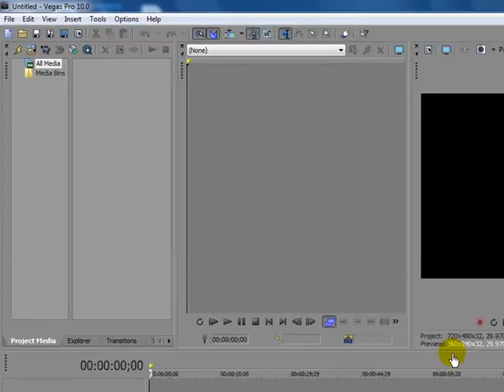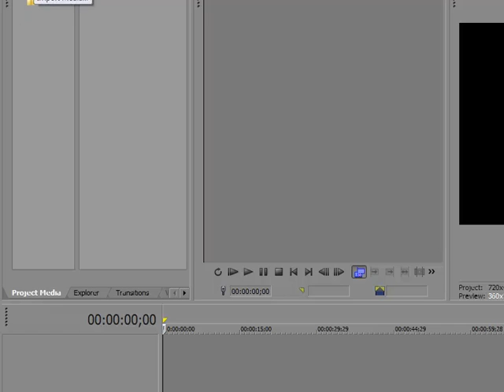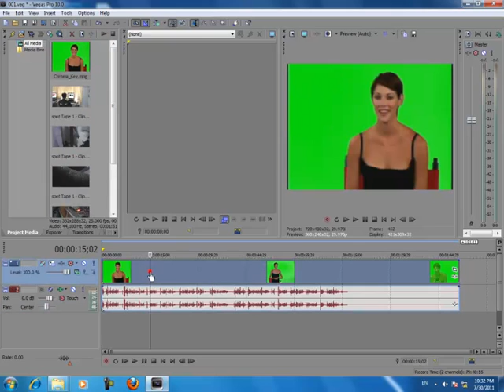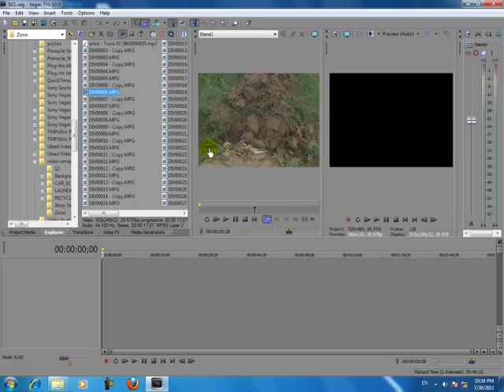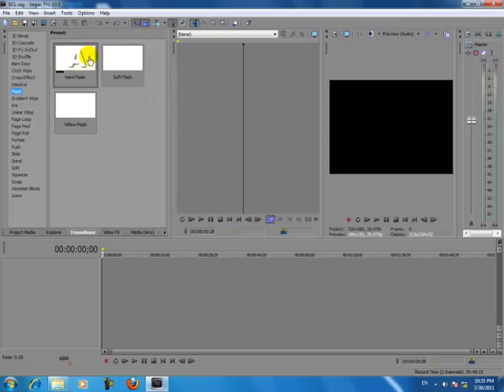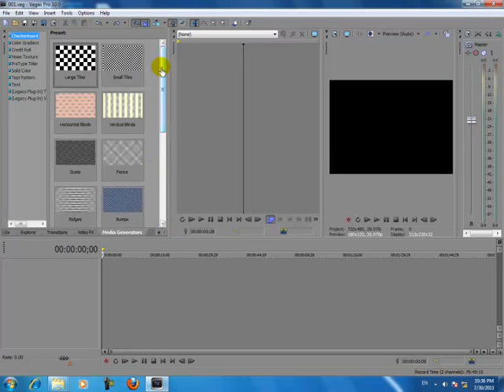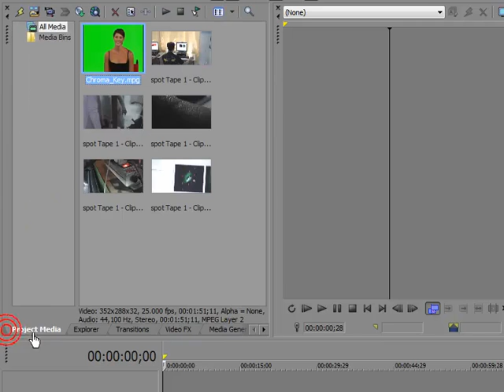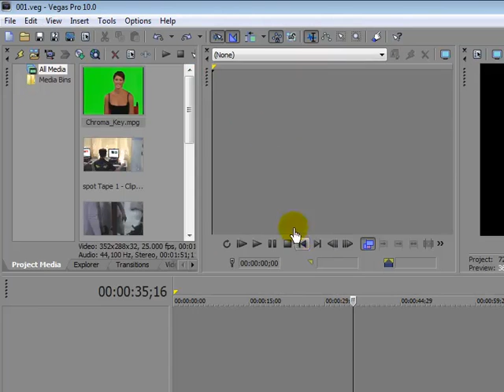Sony Vegas 10 Video Training Lesson 001 - Speak Khmer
We create and Share These Video for IT Student in Cambodia.